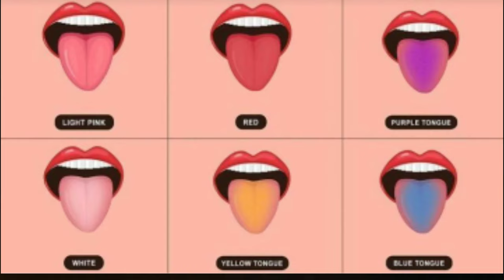நாக்கின் நிற மாற்றத்திற்கு காரணம் என்ன❓ What is the reason for different colors of tongue in tamil ❓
நாக்கின் நிறமாற்றதிற்க்கு காரணம் என்ன❓ ஏன் நாக்கின் நிறம் மாறுகிறது என்பதை தெளிவாக கூறும் காணொளி...